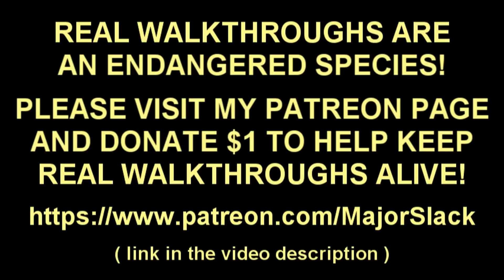Elden Ring Walkthrough Part 75 - Seethewater Cave (+ EASY Duo Kindred Rot Boss Fight!)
Walkthrough showing how to beat Elden Ring easy with advanced strategies and tactical gameplay. No early OP build required. This means a more natural playthrough that maximizes use of local resources and thoroughly explores progressive combat techniques including stealth and weapon combos.

Elden Ring is an action role-playing game and is the latest in the Dark Souls series, a gaming franchise noted for its high degree of difficulty. It was recently released by Bandai Namco Entertainment on Friday, February 25, 2022 for PC, PS4, PS5, Xbox One and Xbox Series X/S. Developed by From Software. It features both single-player and multiplayer modes.